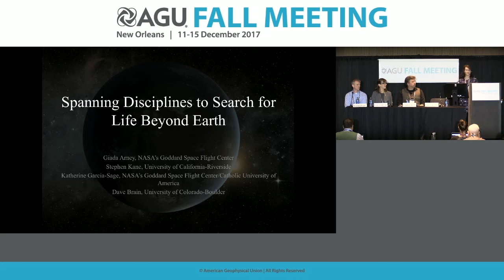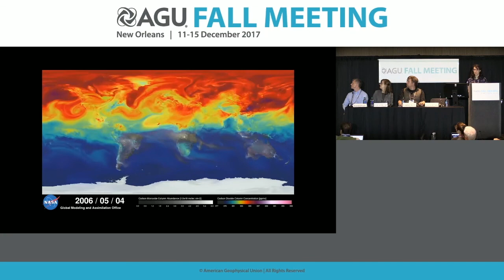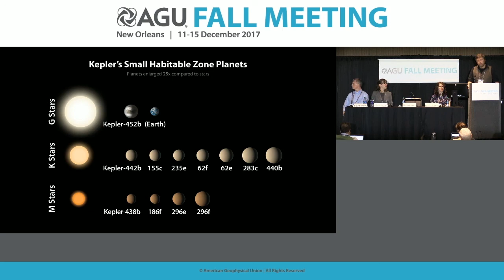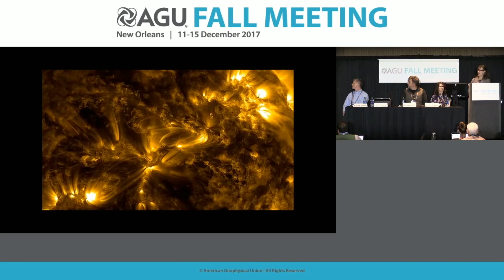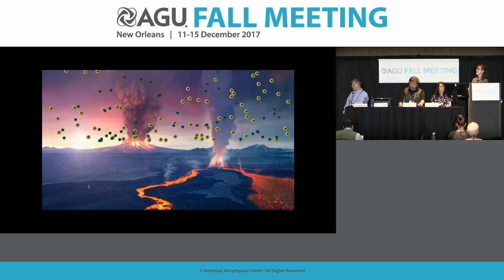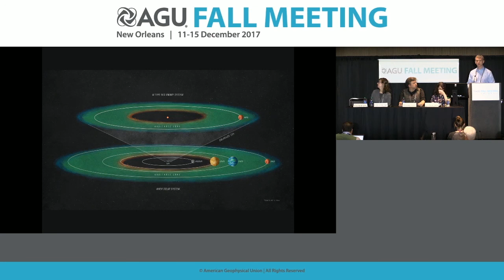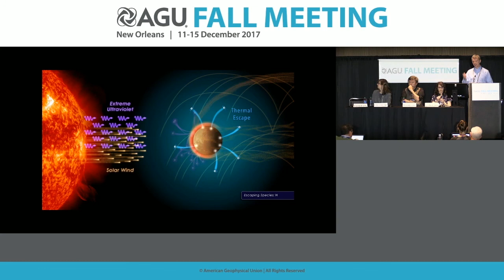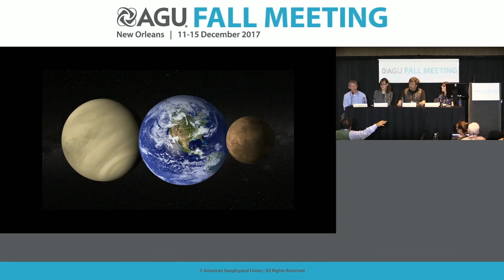Fall Meeting 2017 Press Conference: Spanning disciplines to search for life beyond Earth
The search for life beyond Earth is riding a surge of creativity and innovation. Following a gold rush of exoplanet discovery over the past two decades, it is time to tackle the next step: determining which of the several thousand known exoplanets are proper candidates for life. In this panel, participants will share recent research dedicated to this task in fields spanning Earth science, astrophysics, heliophysics, and planetary science—demonstrating how a cross-disciplinary approach is essential to finding life on other worlds.

Participants:
Giada Arney, NASA Goddard Space Flight Center, Greenbelt, Maryland, U.S.A.;
Katie Garcia-Sage, NASA Goddard Space Flight Center and the Catholic University of America, Greenbelt, Maryland, U.S.A.;
Stephen Kane, University of California – Riverside, Riverside, California, U.S.A.;
David Brain, University of Colorado – Boulder, Boulder, Colorado, U.S.A.